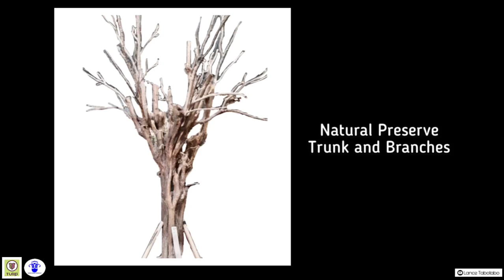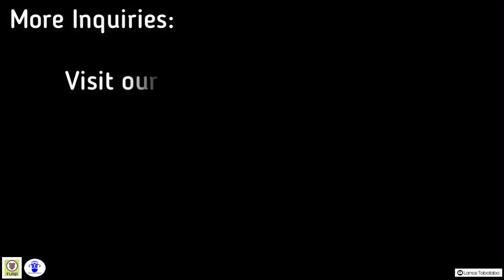ARTIFICIAL TREE | INDOOR